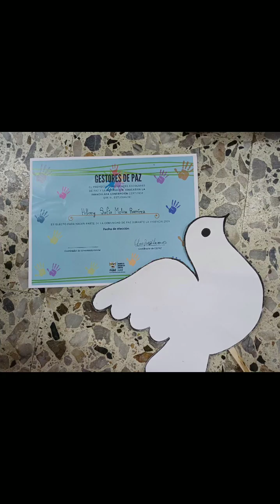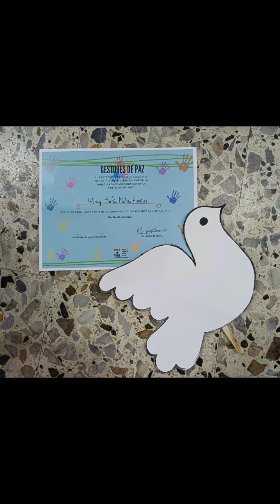Mi aula en paz.